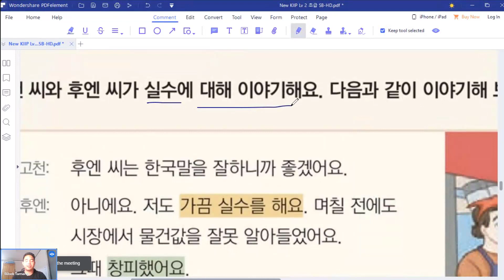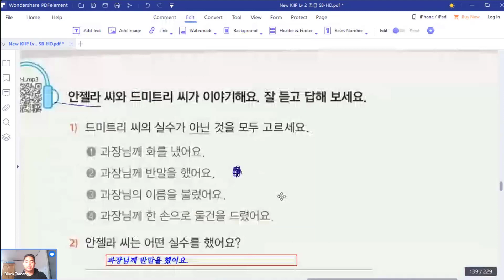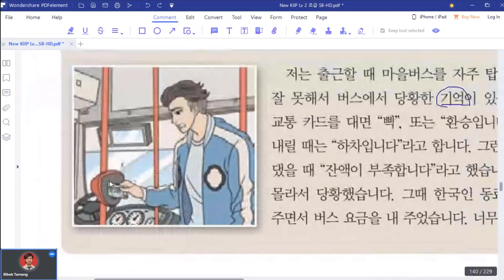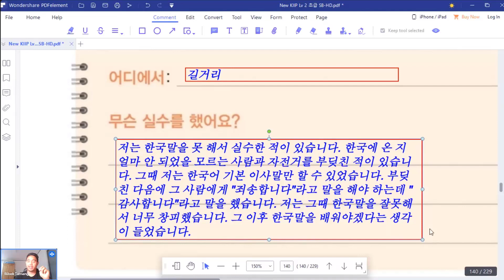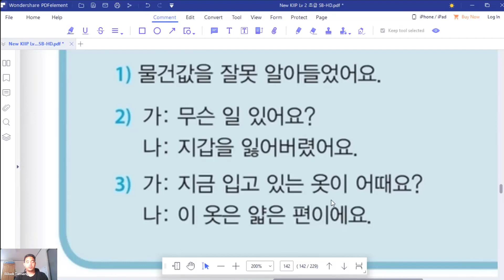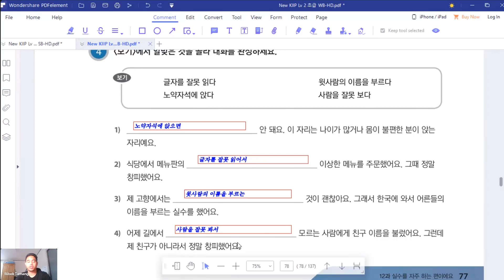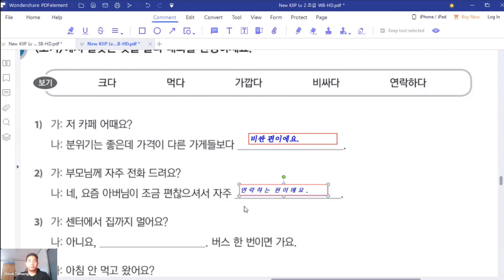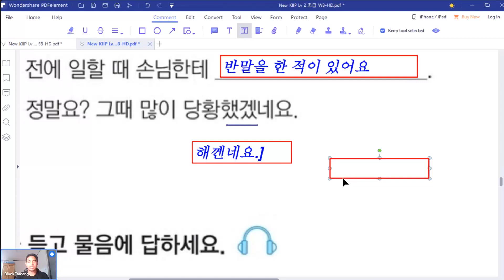KIIP Level 2 | Chapter 12 실수를 자주 하는 편이에요 | Part 1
🌼 TOPIK Level 6 प्राप्त शिक्षकद्वारा गल्ती रहित स्तरीय कोरियन भाषा सिक्नको लागी: 🌼